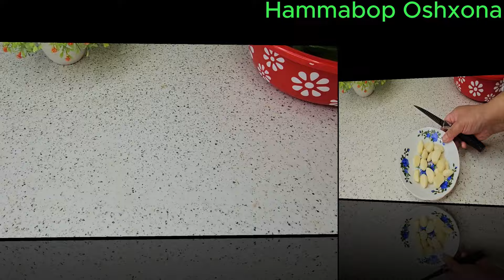If you have a needle and a cucumber at home! Crispy cucumbers for the winter without sterilization.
✋if you have a needle and cucumber at home, be sure to prepare this recipe ❗️ incredibly easy and delicious💯
Ingredients:
2 kg cucumbers.
1 liter cans.
1 tbsp salt.
1 tbsp sugar.
60 ml vinegar 6%.
1 lemon wedge.

You can eat them after 5 days.
Store in a cool and sun-protected place.
Within 1 year will not deteriorate (as long as there is no air).
An open jar should be placed in the refrigerator.